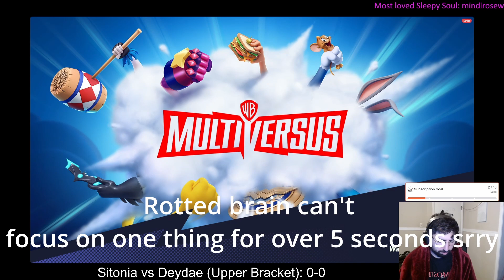Sleepy Smackdown I Upper Bracket (Bo5): Sitonia vs DeyDae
First official match of Sleepy Smackdown I